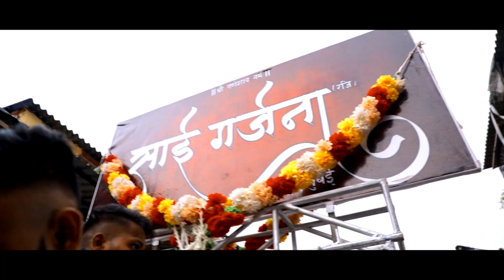M. G. Road Cha Vignaharta || Aagman Sohala || 2022 ||The Dreams Catchers Productions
SHREE BAL GANESH MITRA MANDAL DHARAVI.

(M.G ROAD CHA VIGNAHARTA)
SHYAM POSTURE , ANIL SHETIYAR , ANAND VISHWAKARMA , SATYA BARAIE , ROSHAN SHARMA , AKASH HARIJAN , NITYA BARAIE , RAHUL GUPTA , SHARNU HARIJAN.